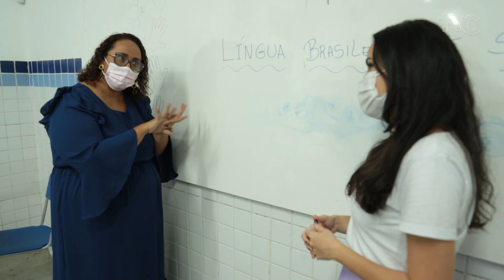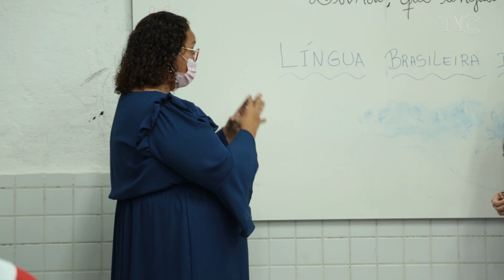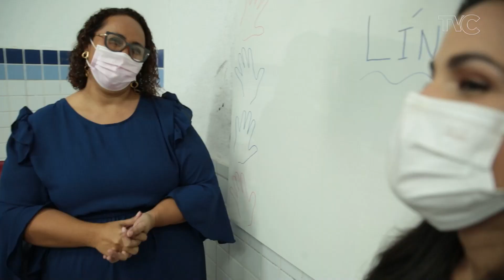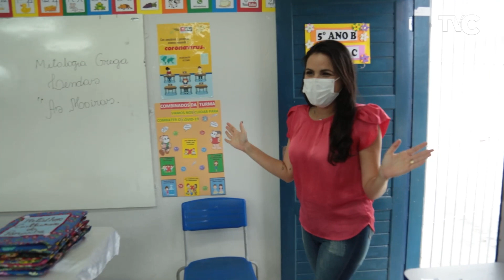Ser mais Educa - Exemplo de Professores que inspiram e foram inspirados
No Dia dos Professores, o ‘Ser Mais Educa’ traz exemplos de formadores que inspiram e foram inspirados.

Aos mestres, com todo nosso carinho, um programa especialmente dedicado a eles! 📖👩🏻‍🏫✨👨🏻‍🏫